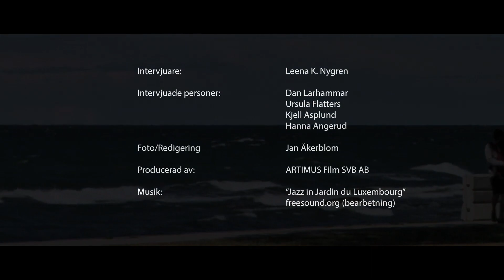Intervjuer efter SMER paneldebatt Almedalen 2019: "Alternativ medicin – Alternativ etik?"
Under Almedalsveckan sommaren 2019 arrangerade Statens Medicin Etiska Råd (SMER) ett seminarium med titeln "Alternativ medicin – Alternativ etik?". I panelen deltog läkare Ursula Flatters, professor Dan Larhammar, professor Jonas Ludvigsson och Akupunkturförbundets ordförande Hanna Angerud.

Panelen modererades av professor Kjell Asplund som också var initiativtagare till detta frukostseminarium och har varit särskild utredare för KAM- och KAV-utredningen vars lagförslag nu ligger ute på remiss.

Denna video innehåller intervjuer som Leena K Nygren, ordförande för föreningen Svensk Förening för Integrativ Medicin och Hälsa,  efter seminariet höll med alla deltagare förutom professor Jonas Ludvigsson som valde att tacka nej.